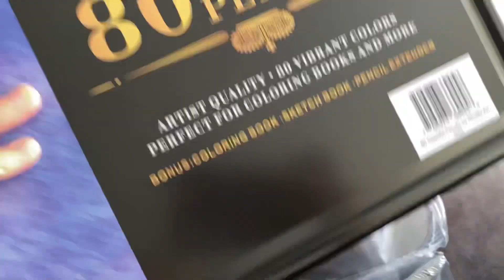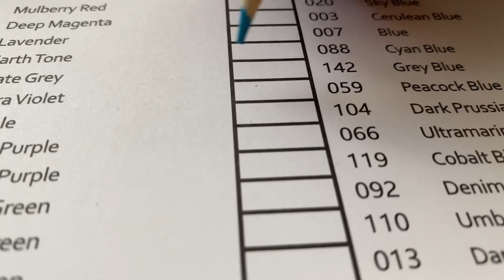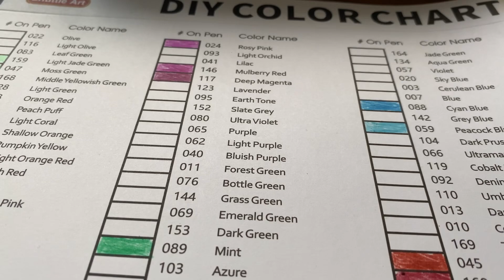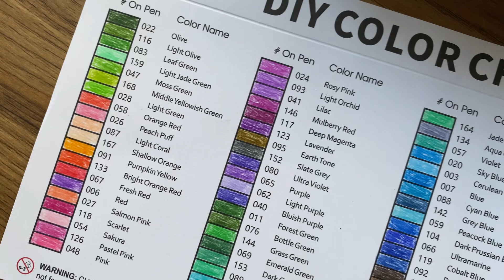Shuttle Art 80 Colored Pencil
Boya kalemi seti almak isteyenlere fikir olur umarım 🤗 Bu setler oldukça pahalı bende daha uygun fiyata amazon dan aldım. içeriğinden ve renk pigmentinden çok emin olmadan aldım ama çok beğendim..